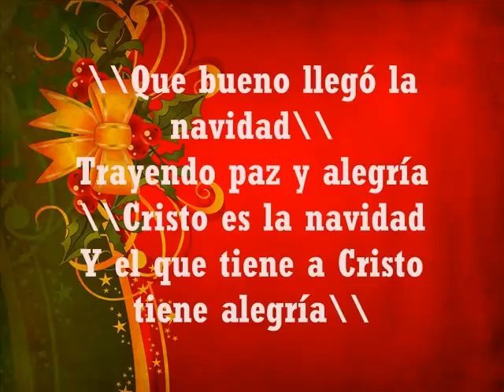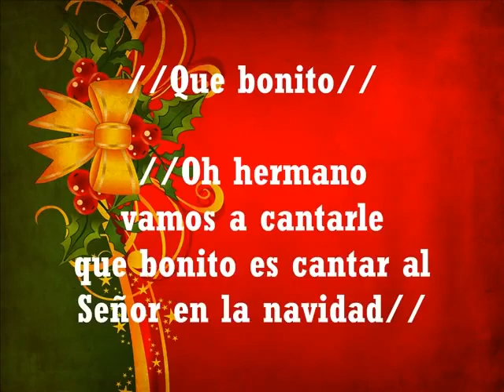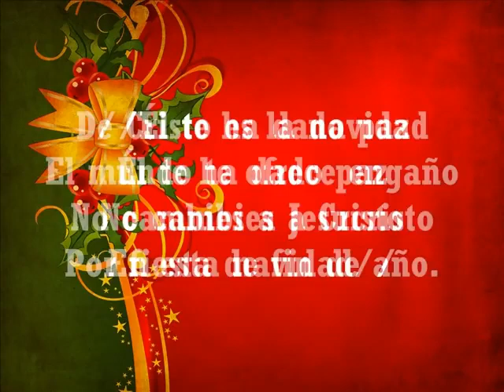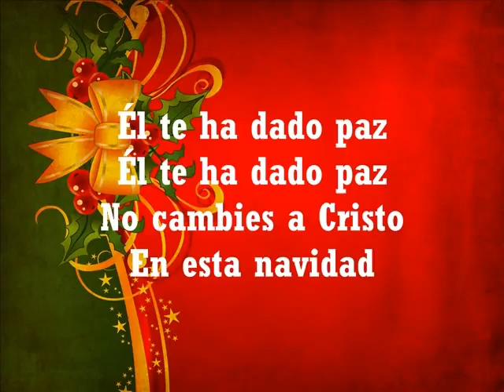Que bueno llego la Navidad Ricardo Rodriguez